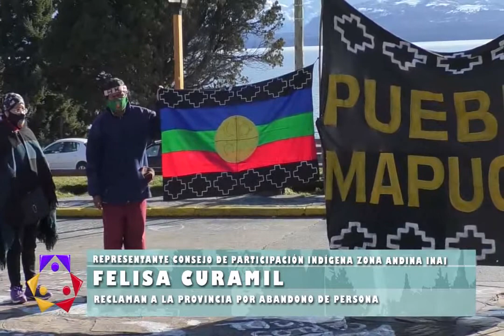Felisa Curamil - representante concejo de participación indígena zona andina -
Reclaman a la provincia por abandono de persona